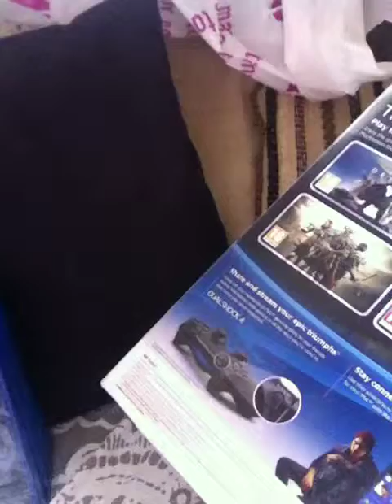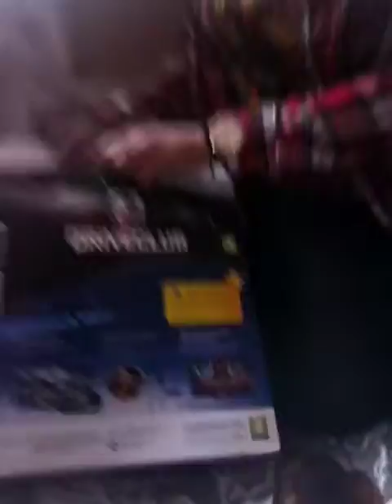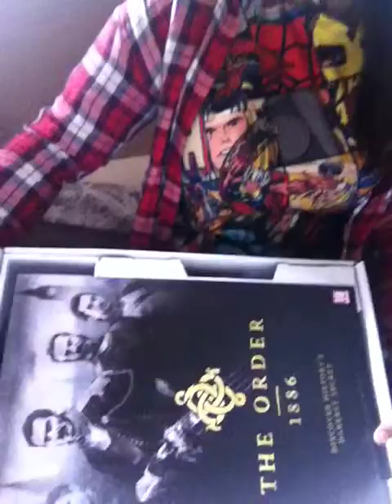Vlog of PS4 Unboxing!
GWOOD has a PS4? Since when?